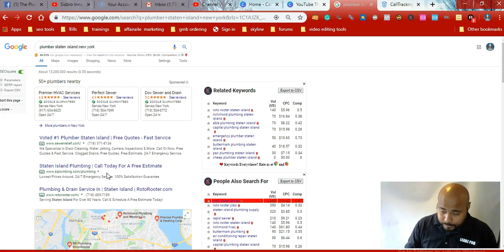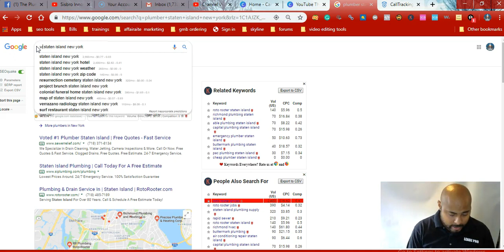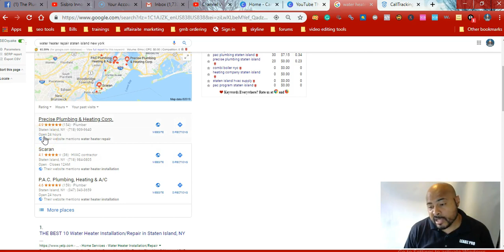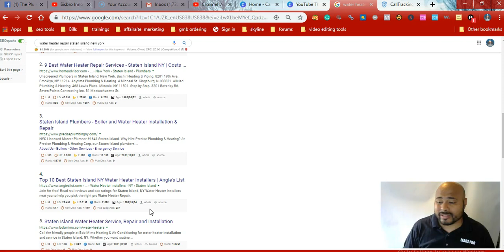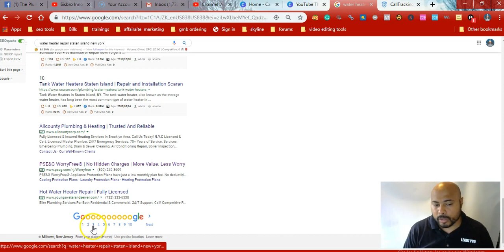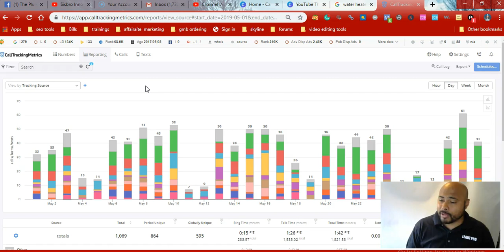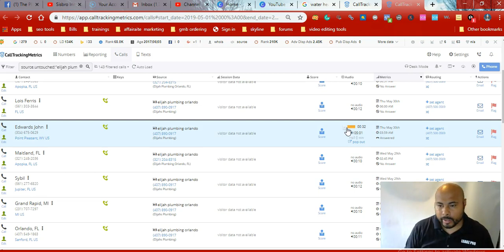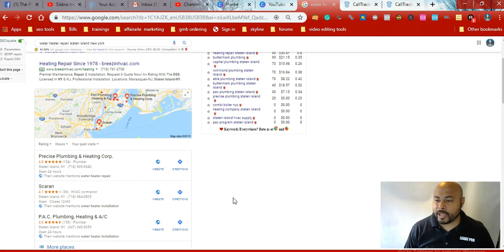How To Grow Your Plumbing Business - The Fastest Way To Get More Customers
Get more plumbing leads to grow your plumbing business with plumber marketing services.

Ever wondered how a company comes into a local area and takes over. In this video, Daniel shows you how using lead generation and SEO conquer all your local competition.

Thank you for stopping by and checking out our channel!